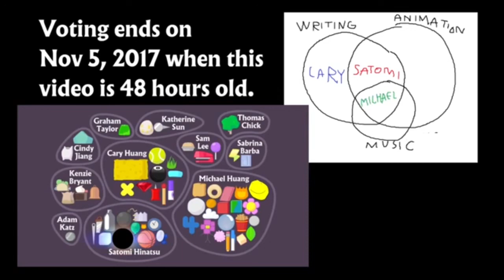Getting Teardrop To Talk But I Removed The Vocals